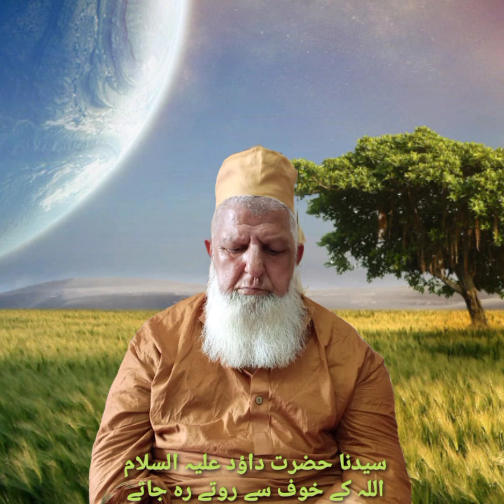حضرت داؤد علیہ السلام اللہ کے خوف میں shaikh ul Hadees Maulana Muhammad Ramzan Sahab Sargodha Pak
شان حضرت داؤد علیہ السلام اللہ کے خوف میں
شان نبی علیہ الصلاۃ والسلام
واقعات انبیاء علیہ الصلاۃ والسلام
Shaikh ul Hadees Maulana Muhammad Ramzan Sahab Sargodha  Pakistan